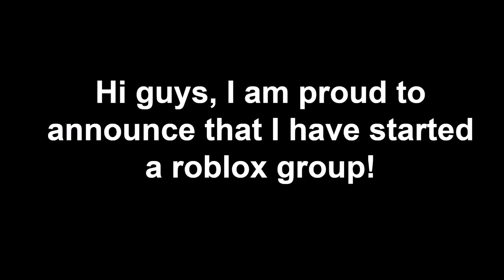An Important Announcement!